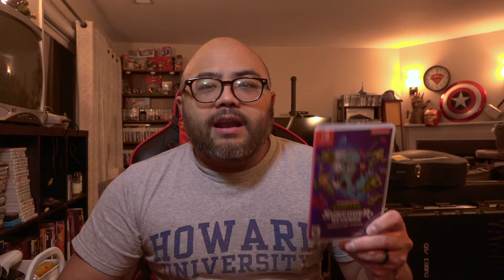Favorite Couch Co-op Games of All Time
Today i talk about my all time favorite couch coop games of all time. We go to the original NES to modern gen systems with this one.

What are your favorite couch coop games?

00:00 - intro
01:30 - 1
02:30 - 2
03:51 - 3
05:51 - 4
07:19 - 5
08:29 - 6
09:45 - 7
11:08 - 8
12:20 - 9
13:12 - 10
14:10 - What are your favorite coop games?